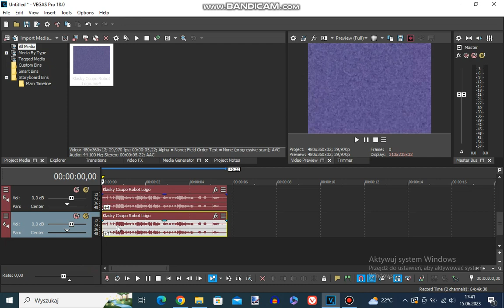How To Make Original G-Major on Vegas Pro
Pitches:
Classic
A03. Music 3 (less echo)
-12
-5
0
+4
+7
+12